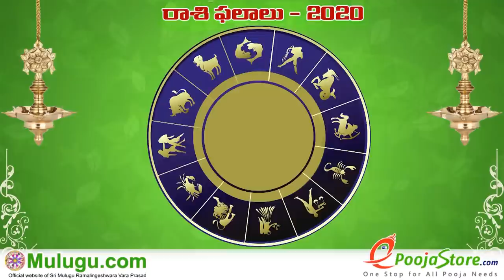Dhanussu Rasi (Sagittarius Horoscope) ధనస్సు రాశి - October 11th - October 17th Vaara Phalalu 2020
Dhanussu Rasi (Sagittarius Horoscope) ధనస్సు రాశి - October 11th - October 17th Vaara Phalalu 2020, Dhanussu Rasi (Sagittarius Horoscope) ధనస్సు రాశి, Weekly Rasi Phalalu
2020 , శ్రీ ములుగు రామలింగేశ్వర వర ప్రసాదు సిద్దాంతి , Sri Mulugu Ramalingeswara Vara Prasadu Siddanthi, Mesha Rasi (Aries Horoscope) మేష రాశి, Vrushaba Rasi (Taurus Horoscope) వృషభ రాశి, Mithuna Rasi (Gemini Horoscope) మిధున రాశి,  Karkataka Rasi (Cancer Horoscope) కర్కాటక రాశి, Simha Rasi (Leo Horoscope) సింహ రాశి, Kanya Rasi (Virgo Horoscope) కన్య రాశి, Tula Rasi (Libra Horoscope) తులా రాశి, Vruschika Rasi (Scorpio Horoscope) వృశ్చిక రాశి, Dhanussu Rasi (Sagittarius Horoscope) ధనస్సు రాశి, Makara Rasi (Capricorn Horoscope) మకర రాశి, Kumba Rasi (Aquarius Horoscope) కుంభ రాశి, Meena Rasi (Pisces Horoscope) మీన రాశి